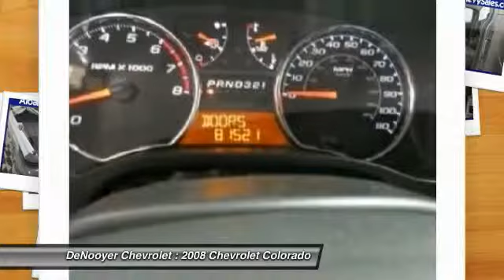2008 Chevrolet Colorado Used Albany NY 12205 21109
2008 Chevrolet Colorado LT w/1LT

DeNooyer Chevrolet
127 Wolf Road

Looking for the right car? Today could be your lucky day. With 81501 miles, this Dark Gray Metallic, 2008 Chevrolet Colorado equipped with Automatic transmission could be yours. Request more information and set up a test drive right away.